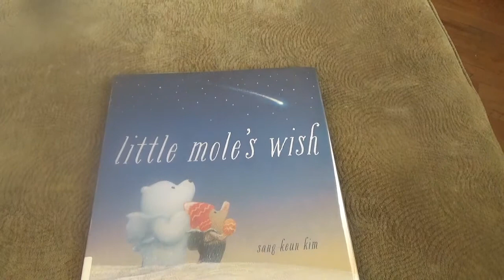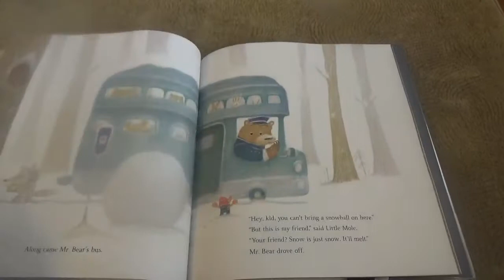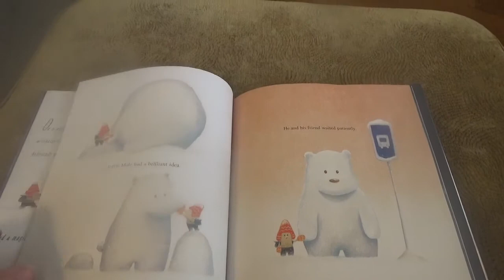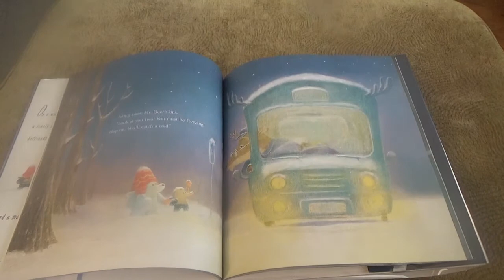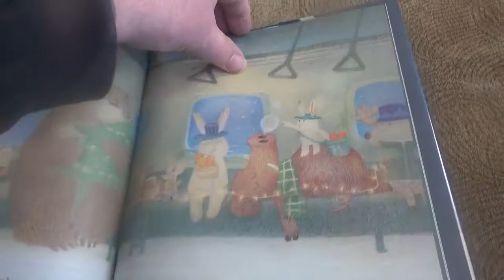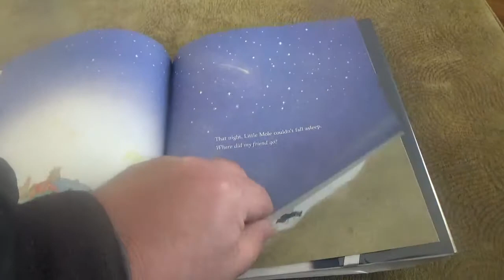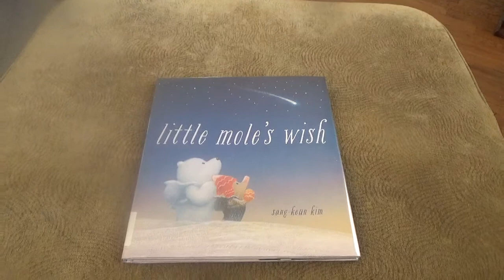Read Aloud| Little Mole's Wish By Sang-Keun Kim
Story Time Reading